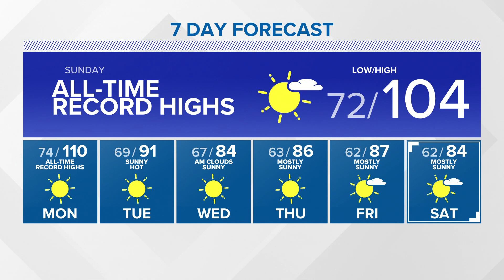KING 5 Weather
Meteorologist Craig Herrera gives an update on the late evening forecast for 06/26/2021.